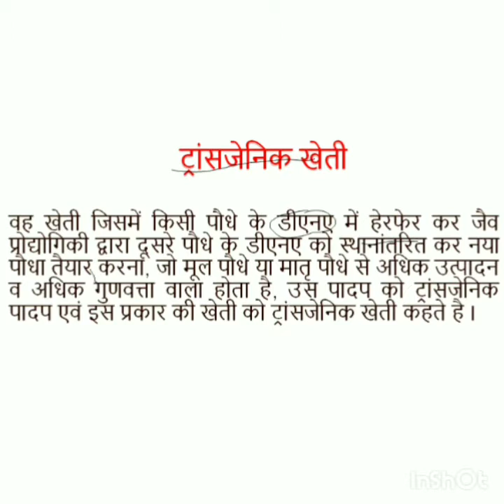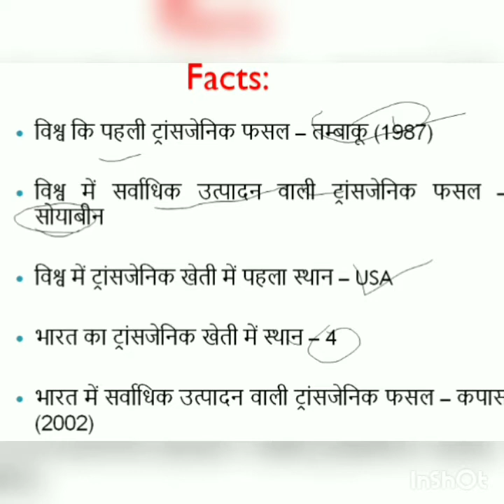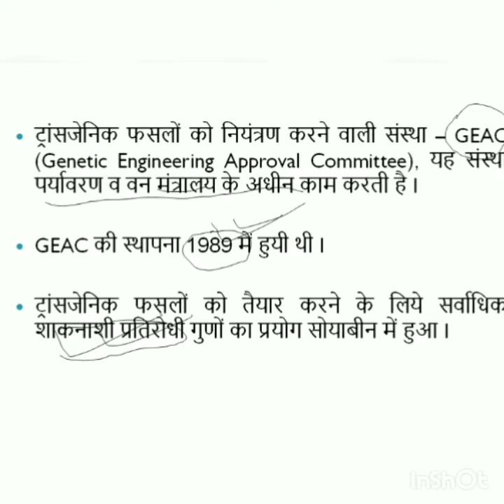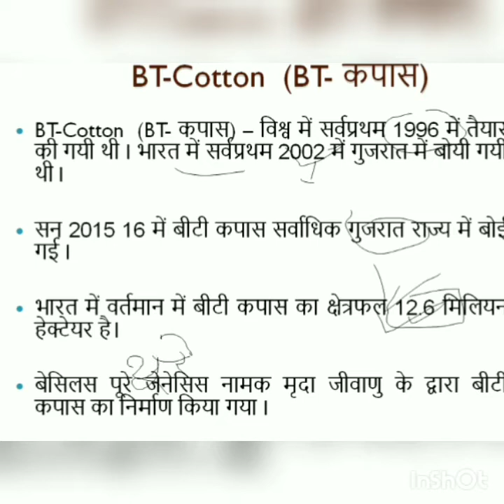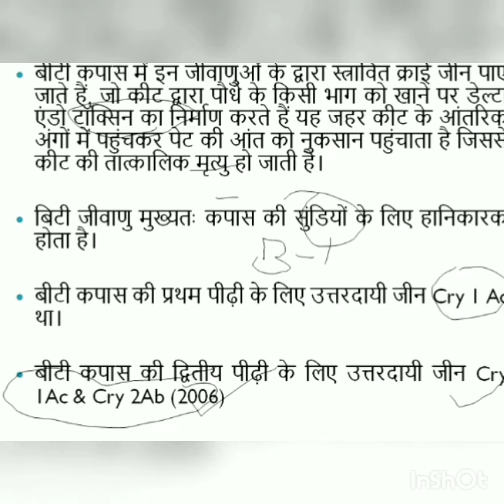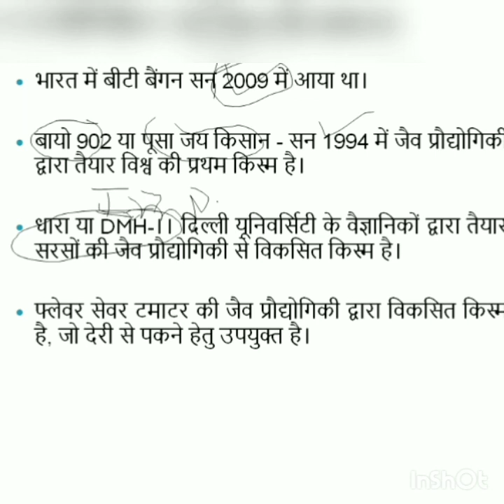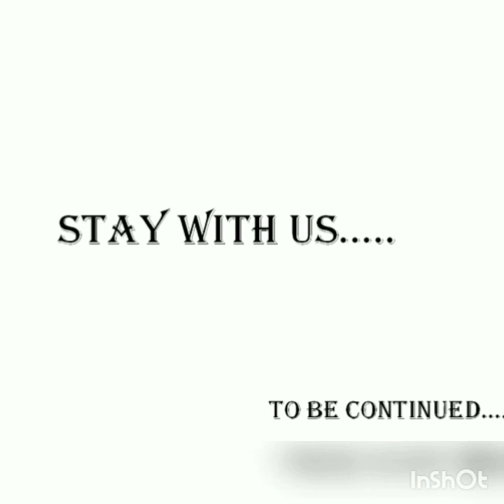TRANSGENIC AGRICULTURE (ट्रांसजेनिक खेती)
कृषि पर्यवेक्षक के ओर वीडियो के लिये नीचे दिये गये लिंक पर क्लिक करें एवं चैनल से जुड़ें रहें I